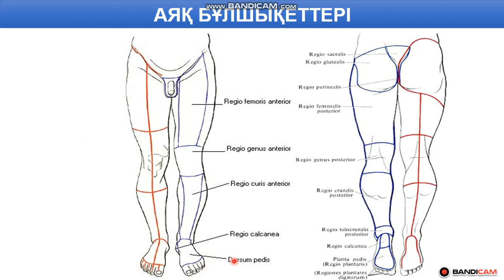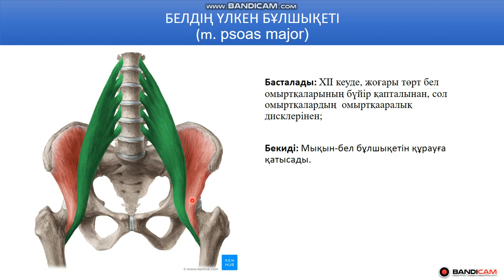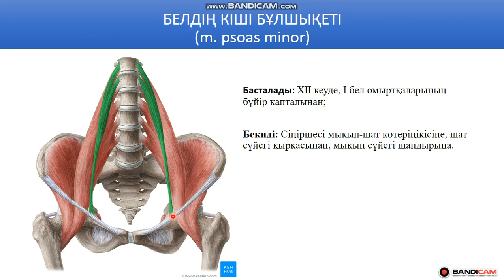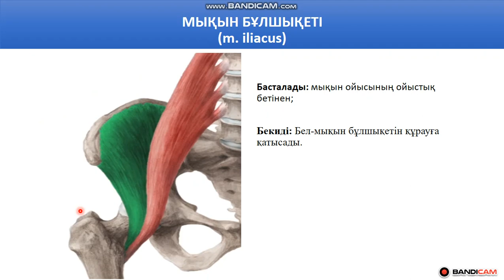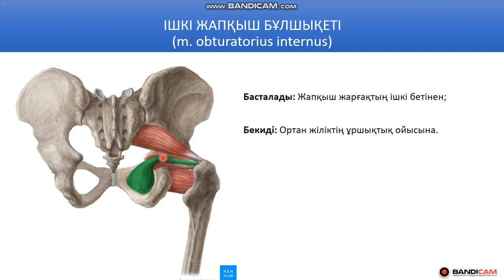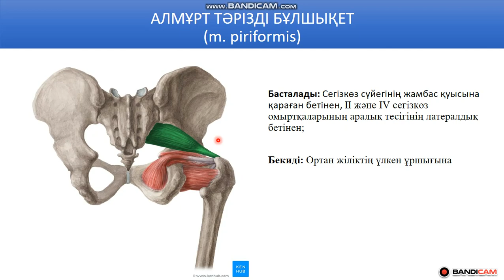Аяқ топографиясы ( аймақтары). Жамбастың ішкі топ бұлшықеттері. Аяқ, жамбас бұлшықеттері анатомиясы